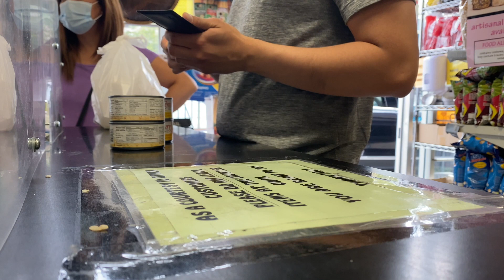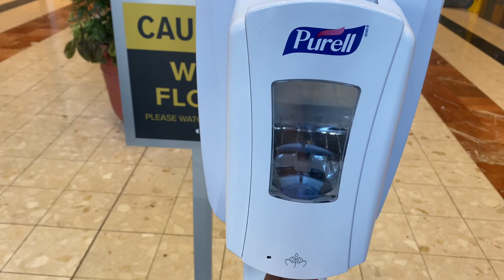LEGAL pala dito sa Canada😔 | KABANATA 21